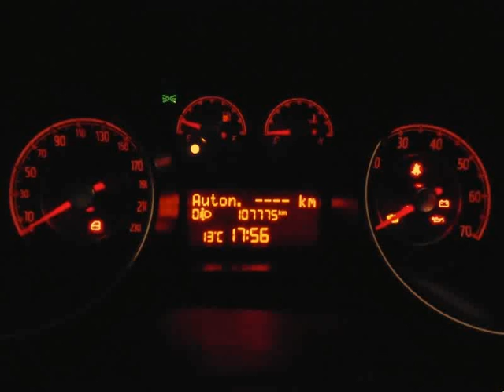Fiat Punto 1.3 M-Jet Lounge Start e Stop para Venda em Quercar . (Ref: 502460)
Fiat Punto 1.3 M-Jet Lounge Start e Stop para Venda em Quercar . (Ref: 502460) do ano 2014 com 107775 Kms.Viatura em Excelente Estado Geral com nível de Equipamento Específico LOUNGE!
Revisão Geral de Entrega e Garantia de um Ano.
Possibilidade de Financiamento até 120 meses sem entrada.
Obs: Este anuncio foi publicado por rotina informática, todos os dados carecem de confirmação junto do vendedor. .Todos os dados e disponibilidade carecem de confirmação junto do vendedor.